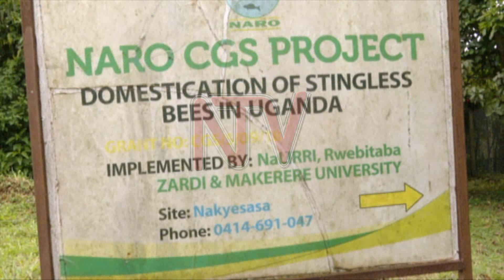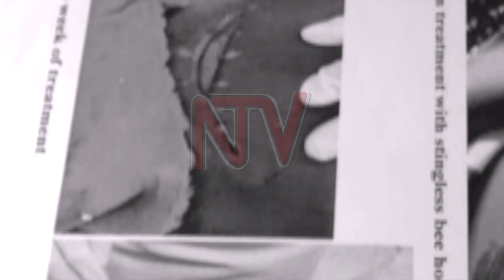OMUBISSI GWA KADOMA: Bannassaayansi baguzuddemu eddagala eriwonya endwadde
Bannasayansi abakugu mu biwuka okuva mu kitongole kyebyobulunzi e Nakyesesa mu Wakiso disitulikiti batandise okulunda kadoma okusobola okumugyamu ebirungo ebyenjawulo omuli n'ebyo ebikozesebwa mu okujanjaba eddwadde nga ez’ensusu, kokolo wekyenda nendala. Kati baagala obuwuka buno bu kadoma abantu batandike okubulunda nga enjuki ezabulijo okusobola okubujamu omubisi n'amasanda gaabwo nga bino birimu eddagala.